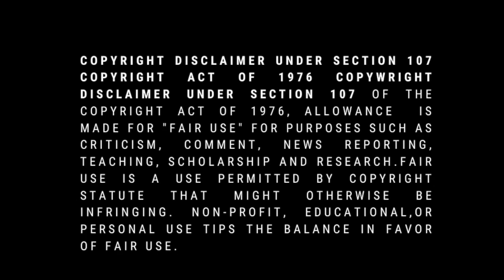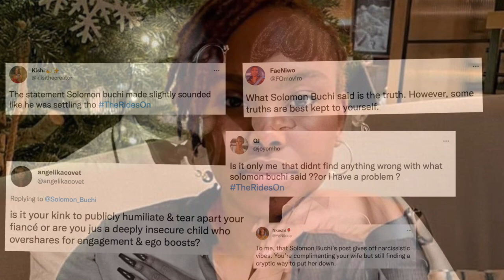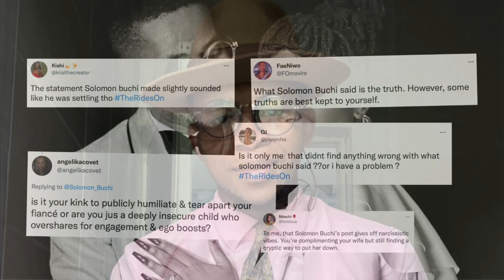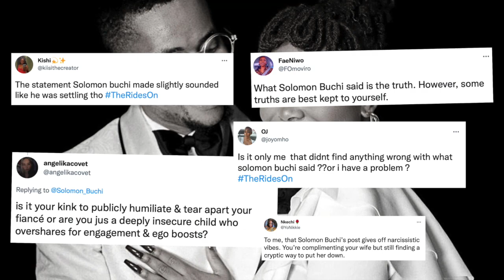Low Hanging Fruit?: Ladies, This Isn't PROTECTION!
T H E  F E M I N I N E  S H O P

T H E  N E W  F E M I N I N E

MY ELEVATED  FEMININE FAVORITES:

T H E   #1  BE S T  S E L L E R